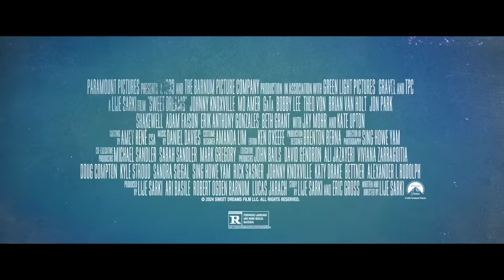Sweet Dreams | Official Trailer (Johnny Knoxville, Theo Von, Bobby Lee) | Paramount Movies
Johnny Knoxville, Mo Amer, Theo Von and Kate Upton unite in this wild and off-the-wall journey of second chances from the producer of The Peanut Butter Falcon. Forced into rehab at SWEET DREAMS recovery center, Morris (Knoxville) struggles to confront the wreckage of his life. But when their house goes up for auction, he reluctantly agrees to coach their misfit softball team of recovering addicts to win a cash prize and prove that everyone, despite their past, can hit a home run.

Watch Sweet Dreams on Digital April 16th!

Starring: Johnny Knoxville, Mo Amer, GaTa, Bobby Lee, Theo Von, Brian Van Holt, Jonnie Park, Shakewell, Adam Faison, Erik Anthony Gonzalez, Beth Grant with Jay Mohr and Kate Upton